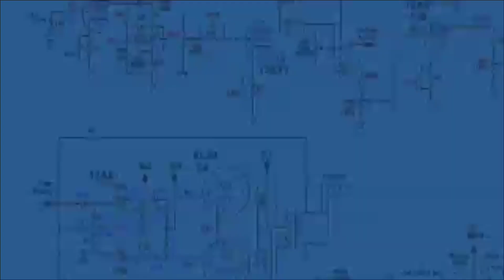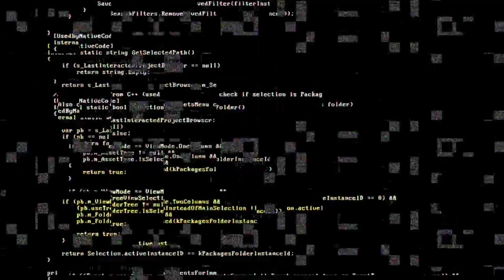भारतीय आईटी इंजीनियर भारतीय संस्कृति के विश्व प्रचारक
Indian It engineers ne indian culture ko world level par pauchane mae contribution diya ha. Indian IT companies jaise TCS Infosys Wipro ke IT/Software/Computer engineer foreign mae Software project ko develop aur establish kare ke stay ke dauran Indian Culture ko baha pauchate ha. Google Microsoft Amazon jaisi MNC IT companies mae foreign mae service karne wale Indian IT/Software/Computer Engineer foreigner logo ko Indian Culture se introduce karthe ha.Social Media jaise YouTube Facebook Instagram Twitter se bhi Indian Culture foreign mae promote ho rahi ha. Indian IT engineer Indian Culture ke liye great work kar rahe ha.Thank him.